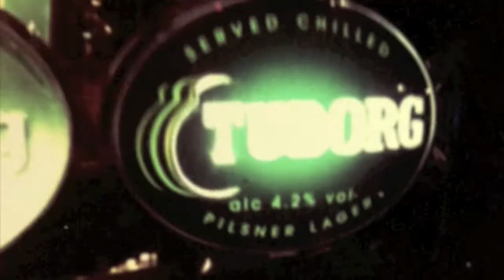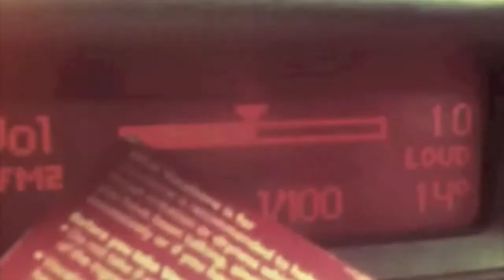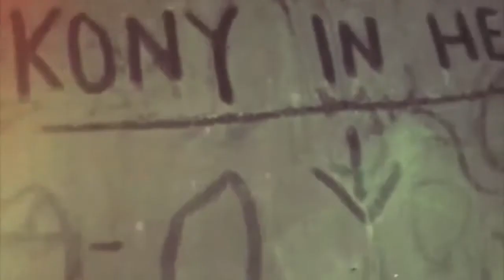We Come In Pieces - Kim Deal Or No Deal - Music Video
Music Video containing some of our Antics from our Irish, UK and European Tour in February and March of 2012.